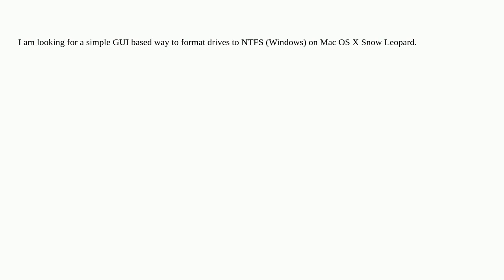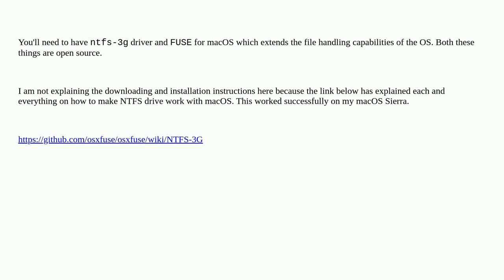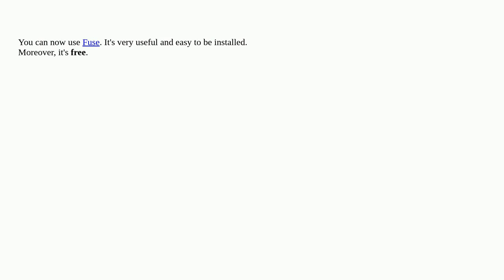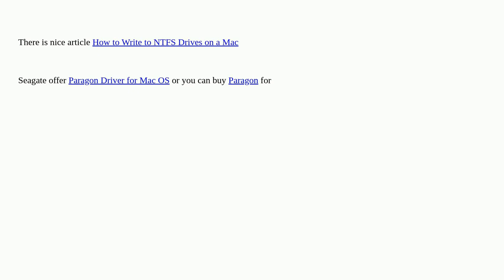Apple: How to format a disk to NTFS using Mac OS X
How to format a disk to NTFS using Mac OS X

A special thanks goes out to the awesome community

  disk-format mac ntfs macos